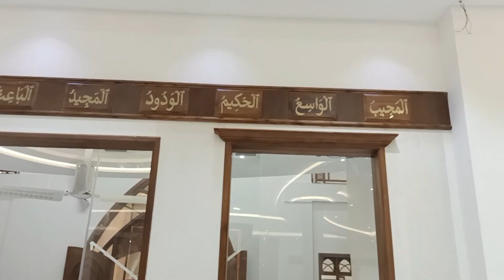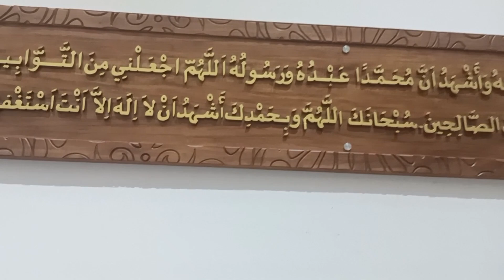അത്ഭുതകാഴ്ച്ച കളുമായി പായിപ്പാട് പുത്തൻപള്ളി 😱😍|village spices vlogs